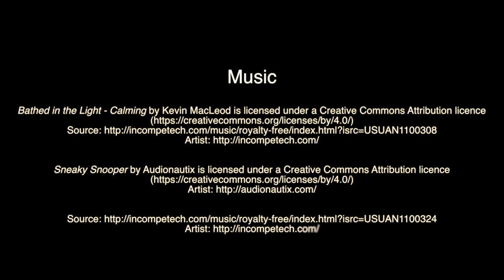Garden Birds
We've been watching the patterns of life of the birds coming into our back garden ever since we attracted them about four years ago. I'm chuffed, even with having two cats (which birds are generally scared of), they feel comfortable enough to return often. The only birds I didn't manage to catch this time were the family of young starlings, the great tits and the robins.